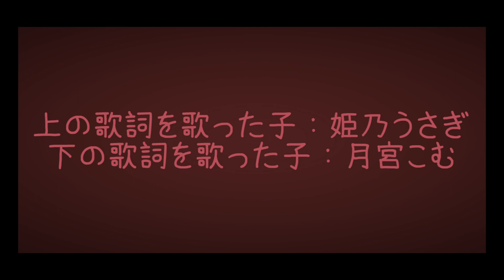【歌ってみた】『この先が怖い』 covered by 姫乃うさぎ&月宮こむ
大好きな曲を歌わせて頂きました！
コラボしてくれたこむちゃんに大感謝；；💗